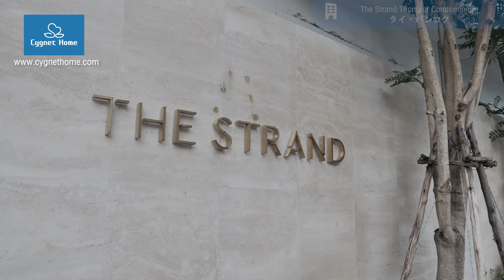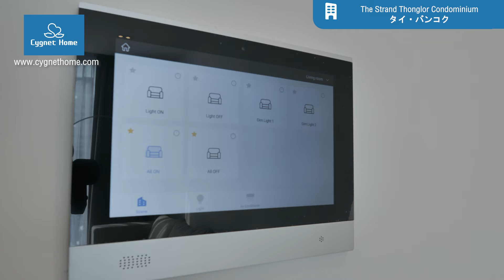The Strand Thonglor Condominium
タイ・バンコク トンロー駅前の北側、築浅でお洒落な高層コンドミニアムです。